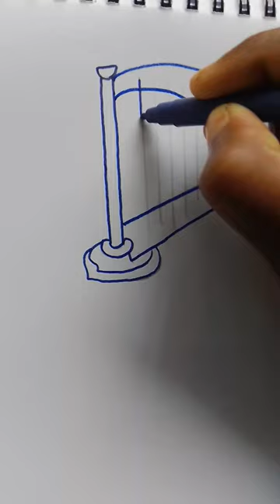how to draw a harp#harpshorts